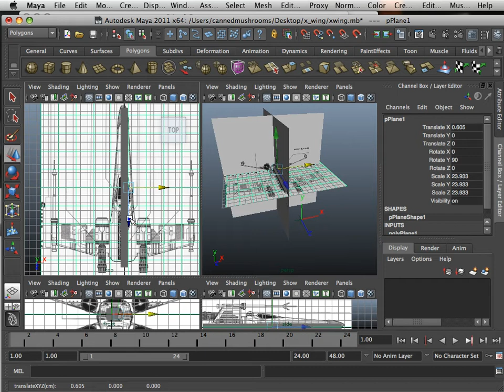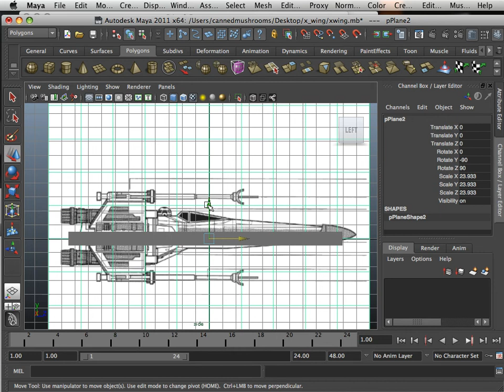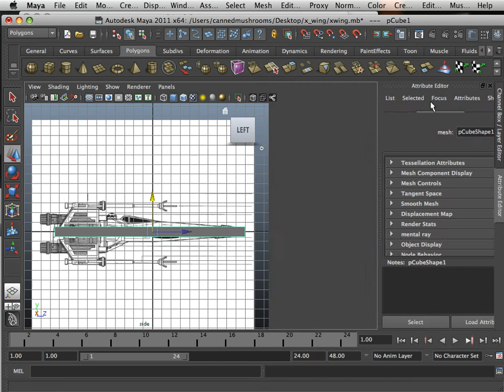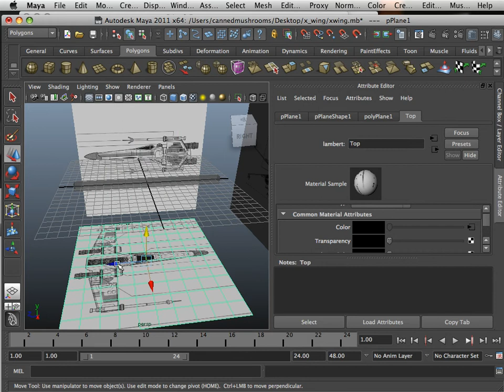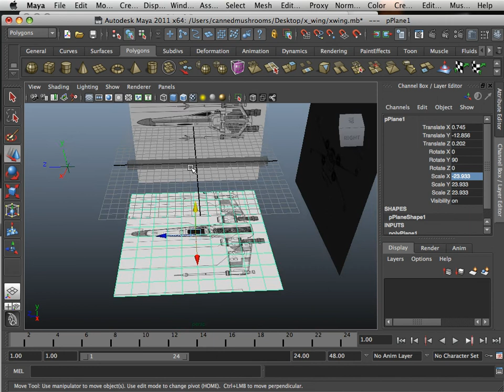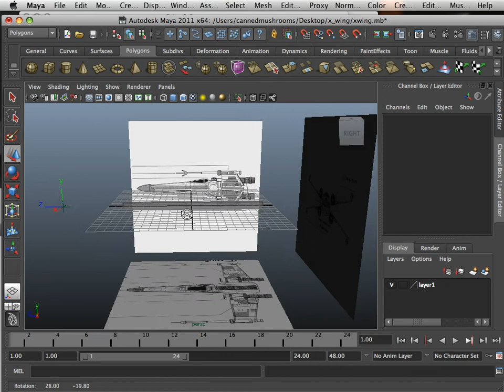0305 Maya 2011 (Alignment).mov